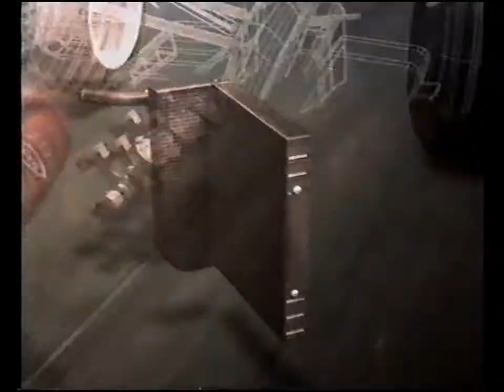ITV1 Adverts 23rd March 2003